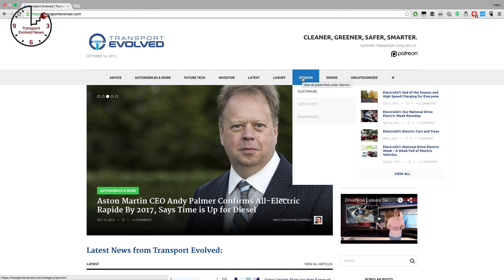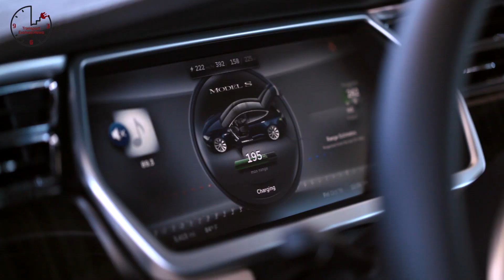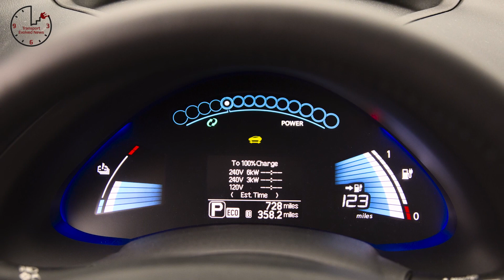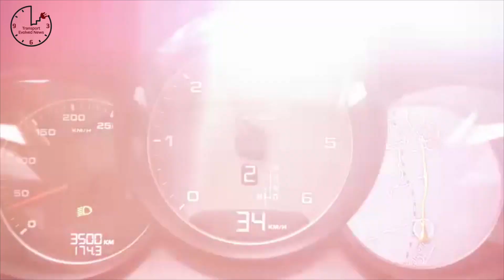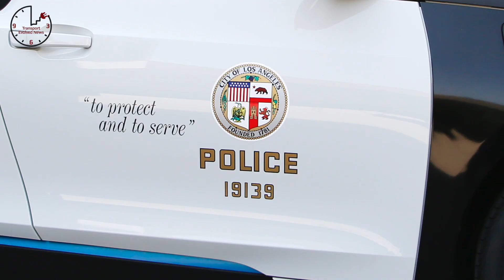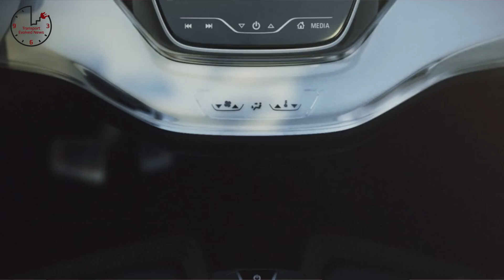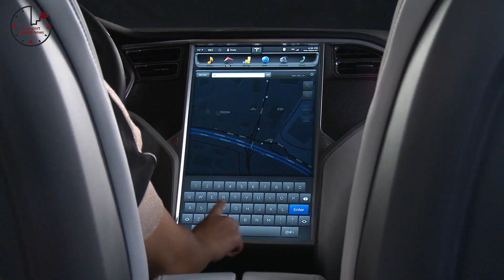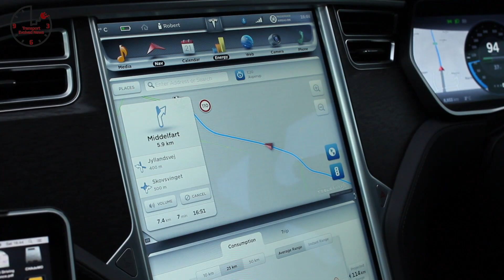Tesla Q3 earnings, Hyundai ix35 FCV, VW Dieselgate Worsens. T.E.N. Future Car News 6th Nov 2015.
Weekly show about future cars and future car technology. This week news about: October electric car sales; Tesla’s Q3 earnings; 2016 Nissan LEAF priced in U.S; VW deiselgate scandal deepens further; BMW i3 popular with emergency services; Tesla announces new referral program; GM commits to pushing Chevy Bolt to market ASAP; Hyundai gets excited about 50 fuel cell SUVs; Tesla Model S thief thwarted by real-time tracking.